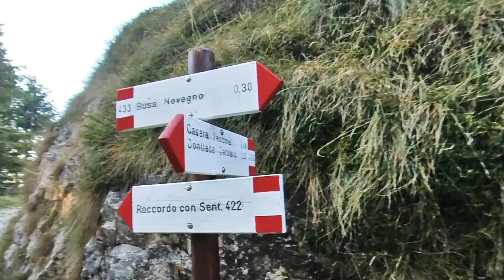Da Tretto al Monte Priaforà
Giro esplorativo. Punto di partenza Tretto arrivo vetta Monte Priaforà, circa 17 km con 110D+

Registrato con Insta360oneX

Le mie Barrette Energetiche
Le mie scarpe da Trail
Il mio orologio
Il mio Zaino da Trail
La mia torcia frontale